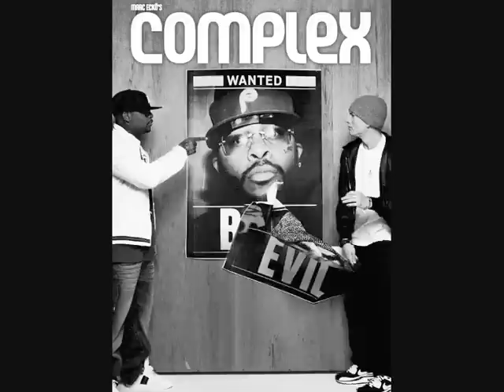Bad Meets Evil - The Making of Complex Cover Magazine New Video June 2011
BME